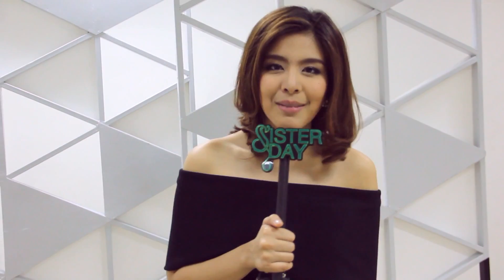Sisterday Star Live 07-02-58 "เต๋อ ฉันทวิชช์"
"Sisterday Star Live" วันเสาร์ที่ 7 กุมภาพันธ์ 2558
แขกรับเชิญ เต๋อ ฉันทวิชช์ และเพื่อนฉันทมิตรอันดับ 1 ของเต๋อ  เมษ ธราธร

รายการ Sisterday Star Live
วันเสาร์ 18.00 น. ทาง GMM25
วันจันทร์ 11.00 น. และ 23.00 น. ทาง Bang Channel